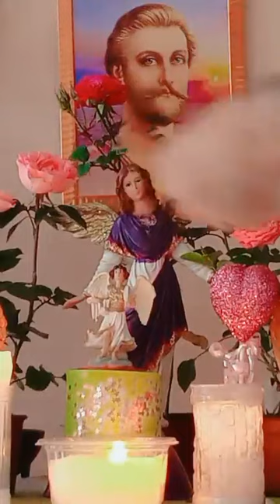Meditación 221123 Decretos Rayo blanco de pureza resurrección y Ascensión